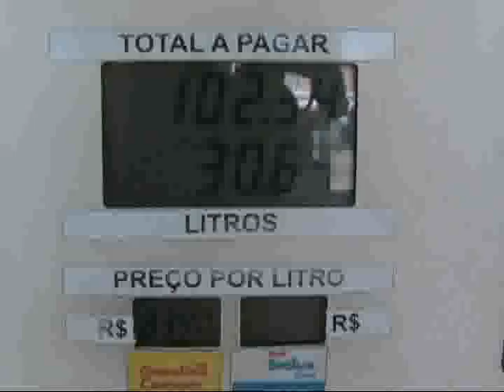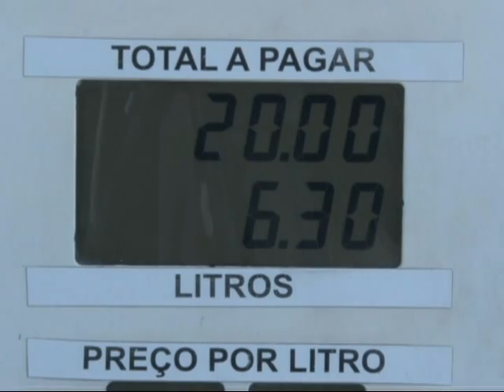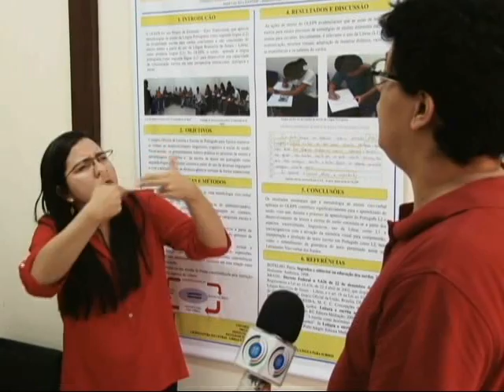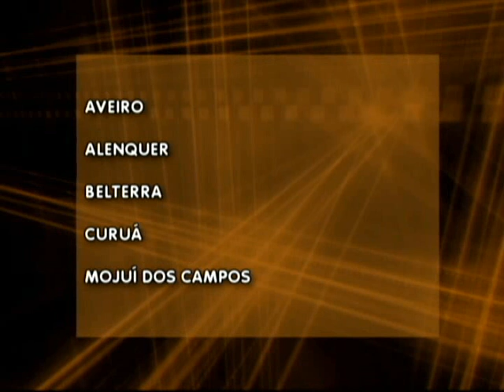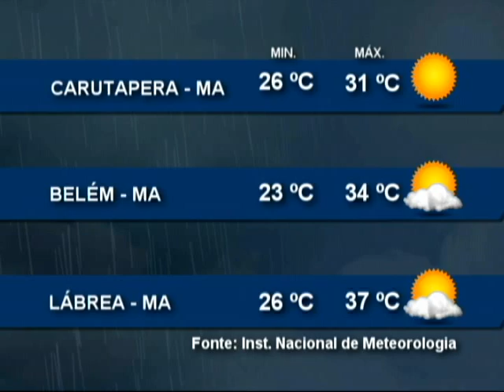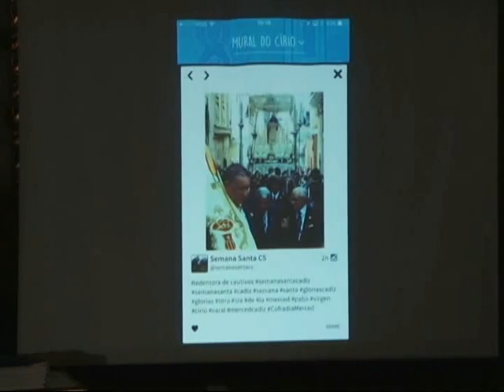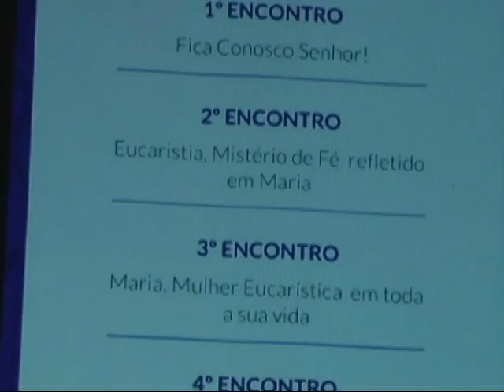Nazaré Notícias - 01/10/2015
Veja nesta edição:

- Eleições para conselheiros tutelares acontecem no próximo domingo;

- Número de transplantes cresceu mais de 60 por cento nos últimos 10 anos;

- Hoje é comemorado o Dia Nacional do Idoso;

- A devoção de quem acompanha a moto romaria;

- E na entrevista de hoje vamos falar sobre as principais causas de acidentes de trânsito no Pará.